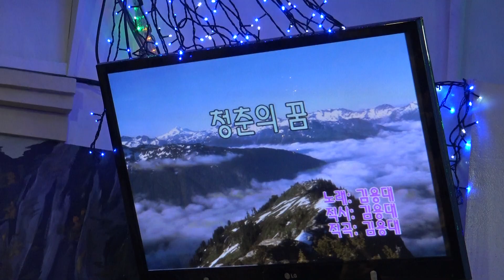가수 김영일 청춘의꿈 뉴스타단정기공연 [단장:이영숙 전화:010-5391-1838] 장소:극장식공연장 미가 일시:2018 7 30 [매주 월. 수 요일]